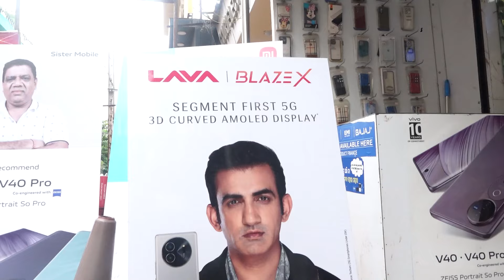ଅପାଙ୍କର ପ୍ରଥମ ପସନ୍ଦ ହେବ ଲାଭା ଫୋନ୍ || Odiya Latest News || Sakala Khabar || Lava Blazex